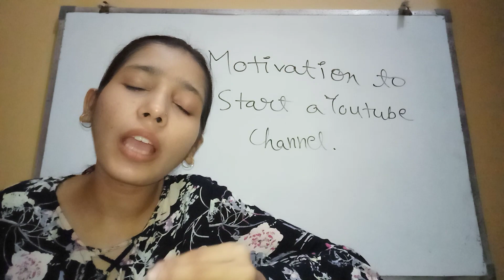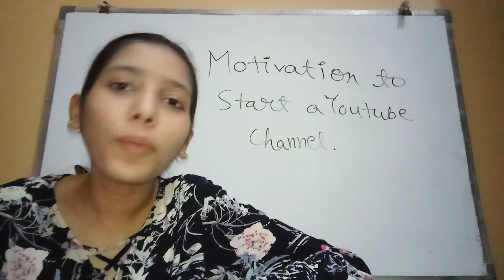Motivation To Start a YouTube Channel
In this video I have shared something with you all. I really wanted to share it with everyone who is thinking about starting a YouTube channel. It is a motivational video for motivating you to start a YouTube channel.

YTExam
YT Exam